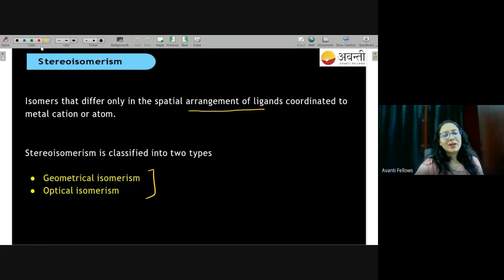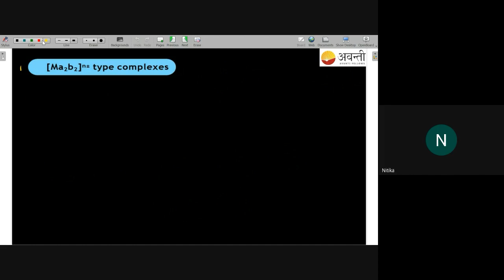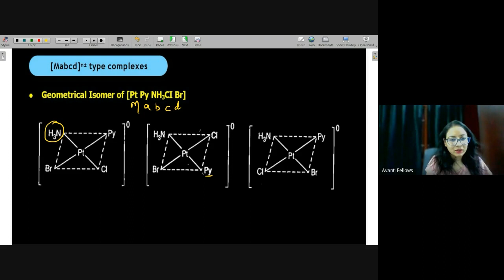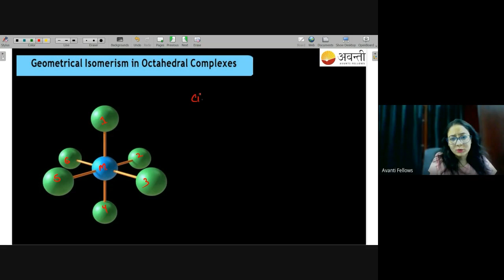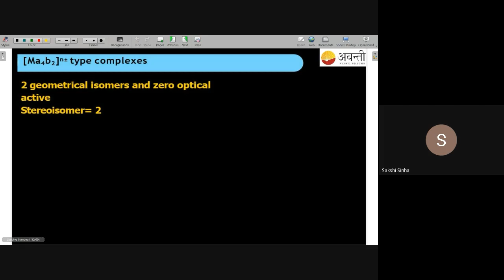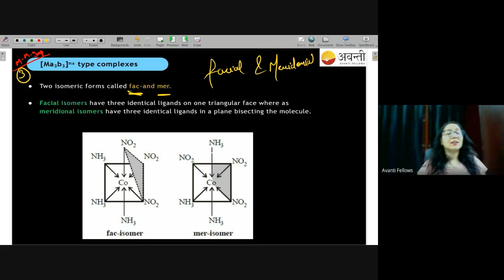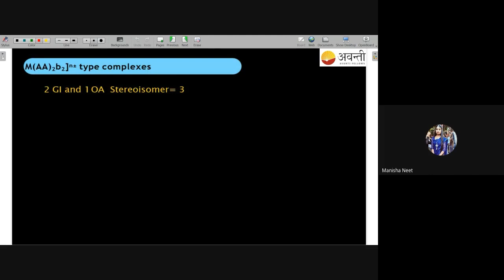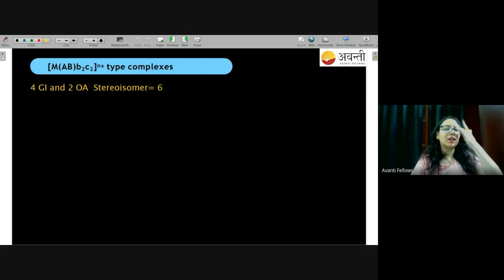Stereoisomerism in Square Planar & Octahedral Complexes | 12th Chemistry | 12th June 2023